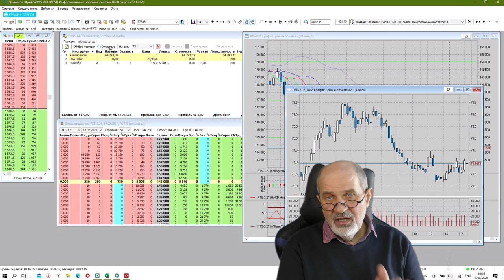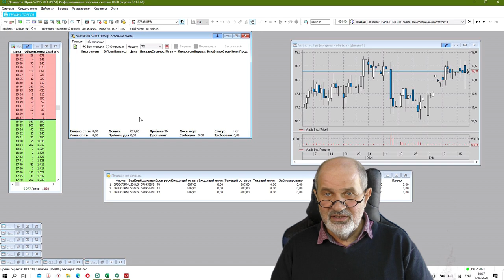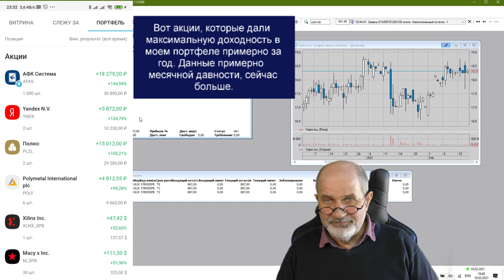Куда инвестировать 100 тысяч рублей в 2021 году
Сейчас сложные времена. Многие понимают, что может быть хуже. И начинают наконец откладывать деньги, чтобы встретить худшие времена с деньгами. Но куда инвестировать деньги сейчас, чтобы не потерять их в случае начала инфляции как в рублях, как и в долларах.
0:00 Почему надо начинать инвестировать именно сейчас
1:44 Почему я решил создать инвестиционный портфель на 100 тысяч рублей
2:58 Выбираем валюту инвестирования
3:24 Почему ДОЛЛАР БУДЕТ ПАДАТЬ к рублю. Поэтому надо инвестировать в рублях.
6:04 Почему Доллар будет расти к рублю. Поэтому надо инвестировать в долларах.
7:04 Так что же делать? В какой валюте инвестировать? Простой ответ.
8:33 Как купить доллары у брокера Открытие лотами по 1$?
12:08 Когда и куда я перевел доллары
13:18 Что предполагается дальше делать
13:50 Консервативные активы, которые не могут упасть
14:10 Активы, которые дали мне около 100% доходность за год.
14:40 Главные принципы создания сбалансированного портфеля
Брокерский счет в Открытии от меня или